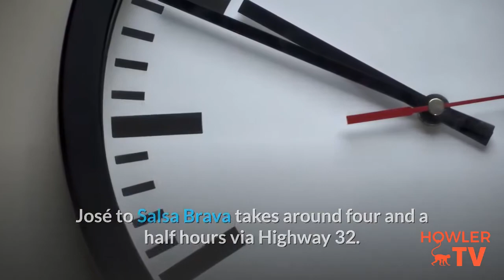🆕surfin Salsa Brava Costa Rica Surf Trip Costa Rica Must See!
to find out more about surfin salsa brava costa rica, PLEASE check out

This video is presenting surfin salsa brava costa rica information but also try to cover the following subject:
-surf trip costa rica
-federacion de surf de costa rica
-costa rica surf

One thing I observed when I was searching for details on surfin salsa brava costa rica was the absence of pertinent information.
Surfin salsa brava costa rica nevertheless is an subject that I know something about. This video therefore should be relevant and of interest to you.
Follow our videos regarding surfin salsa brava costa rica and also various other comparable subjects on
Have I answered all of your questions about surfin salsa brava costa rica?
 Individuals who looked for surf trip costa rica also searched for federacion de surf de costa rica.